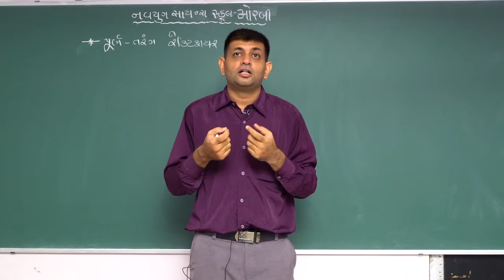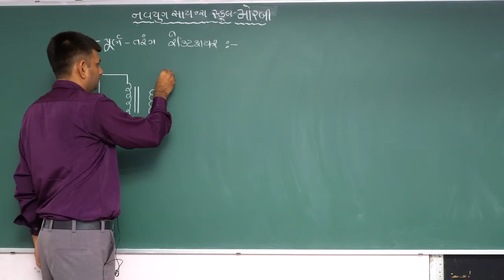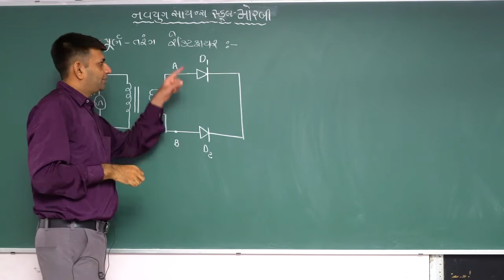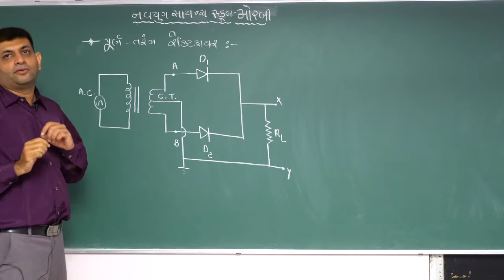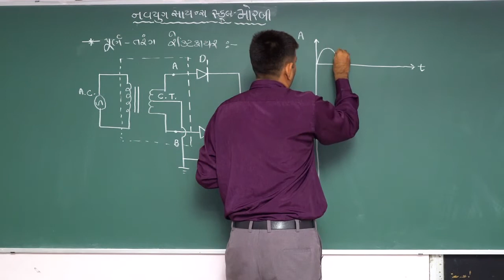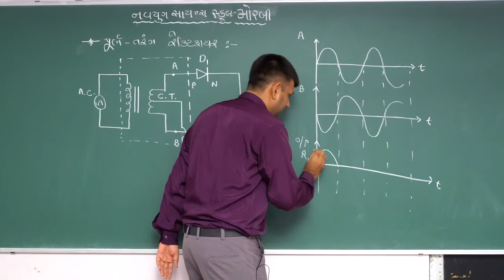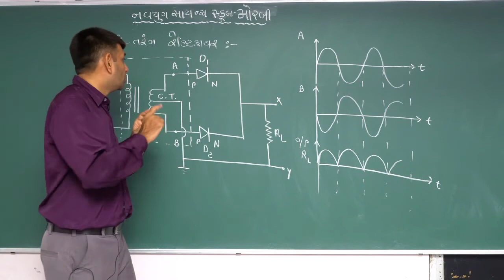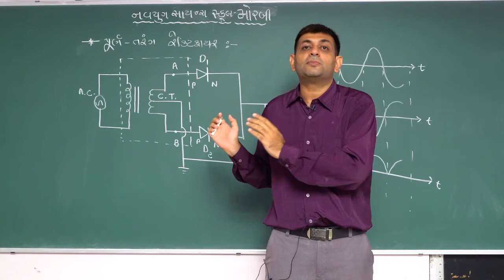12th Sci. / Sub : Physics Ch : 14 , Lecture - 2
By : Harkant Sir